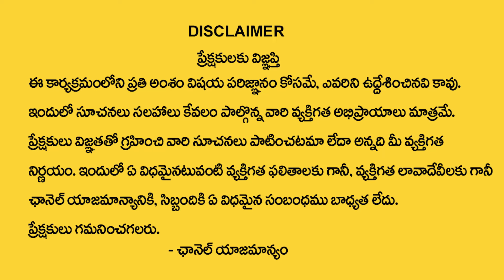A Letter Name 2024 Numerology Prediction | 2024 Prediction Dr.Khironn Nehuru | TSW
Watch► A Letter Name 2024 Numerology Prediction | 2024 Prediction  Dr.Khironn Nehuru | TSW